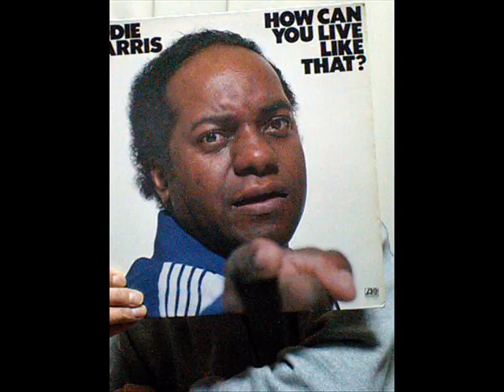Listen feat. Mel Martin - Aural Hallucination